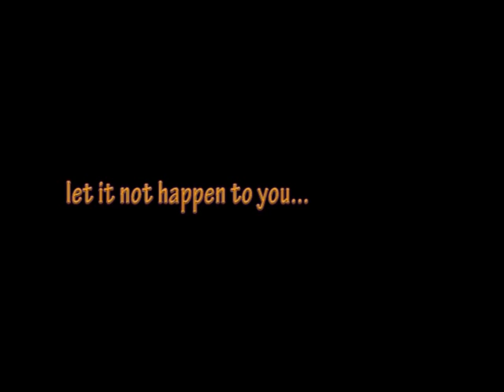Lost Love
vinnai thandi varuvaya, love failure